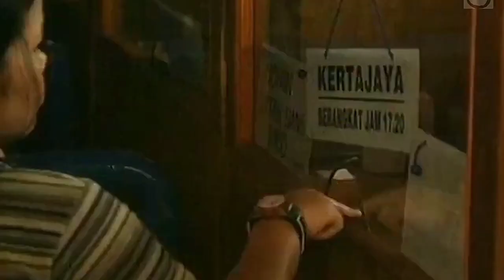AKU INGIN PULANG...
Kampung halaman adalah tempat di mana kita memulai sebuah kisah , tempat di mana kita memulai perjalanan hidup .

Kampung halaman adalah tempat di mana semua merindu untuk berkumpul dengan orang orang tercinta  yang menemani kita dimasanya penuh suka.

Hingga kelak tiba waktunya ,  kita harus  meninggalkan tempat itu  untuk memulai sebuah perjalanan panjang dalam hidup , merantau ditempat lain meniti hari.

Mudik ,  milikki arti lebih tak sekedar pulang...

Menjelang Idul Fitri, Idul Adha, Natal dan hari besar lain , inilah momen untuk berkumpul dengan keluarga , teman kecil yang dulu selalu ada dekat dengan kita, bertemu kembali penuh cerita , suka duka , serta tumpahkan rindu terutama kepada orang tua untuk memohon doa mengadu dan bercerita.

Rindu kampung adalah satu hal yang pasti ,  sedih  pasti kala mengingat orang tua , sumber cinta  dan sayang sudah tiada ,  air mata yang jatuh seiring baris do'a di pusara menjadi bukti jika kita rindu belainya , rindu petuahnya , rindu peluknya...

 •Cuplikan Video Youtube Chanel Mukhlis Studio "Mudik Tahun 1999"

•Artikel / konten /remake : @/iwanaudio.
( Terima Kasih untuk cuplikan musik dan videonya )

Teriring Do'a untuk mereka tercinta yang tlah tiada...